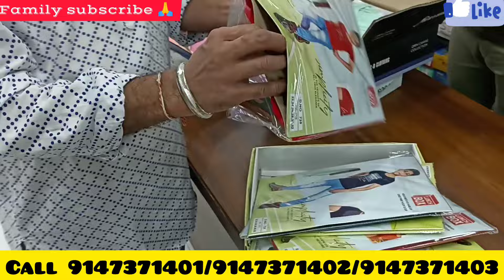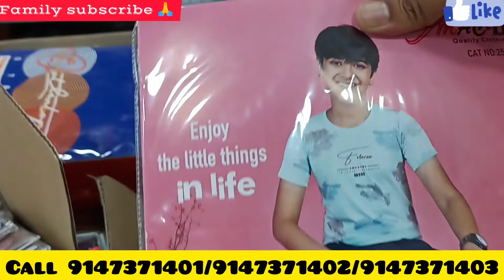JRK MFG PVT LTD /KOLKATA KIDS WEAR WHOLESALE MARKET IN KOLKATA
COMPANY NAME JRK MFG PVT LTD

ADDRESS. 128 MAHATMA GANDHI ROAD NR HIMALAYA HOTEL

KOLKATA 700007

DABIR JUNCTION FACBOOK LINK 👇👇👇🙏🙏🙏

.VIDEO DECLAIMER.

DABIR JUNCTION FACEBOOK PAGE

Hey guys welcome back to my Official YouTube channel This is Dabir junction apka apna host and dost

metiabruz
santoshpur
howrah
badabazar
kidswear
wholesale
manufacturer
haat
jabbarhaat
manglahaatsareemarket
manglahaatsareemarket
Justloook colaba
Justlook colaba
 Bangkok collection
Justlook colaba

topic
western dress wholesale market in kolkata
kolkata mens wear wholesale market
tshirt wholesale market in kolkata barabazar
mean's t shirt wholesale in kolkata
trends kurti wholesale market in kolkata
wholesale cloth Market in West Bengal
kurti wholesale market in kolkata
lot shirt wholesale market in kolkata
surplus market in kolkata
surplus kurti wholesale in kolkata
branded wholesale dress wholesale market in kolkata Metiabruz
Metiabruz Kolkata
Metiabruz haat
KHIDDERPOR

Music credit